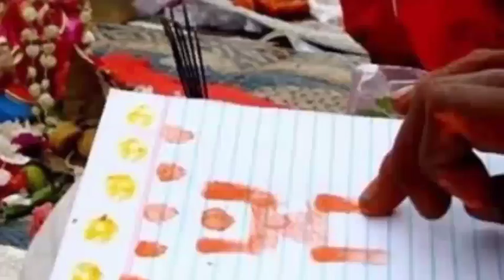অক্ষয় তৃতীয়াতে এলাচ🔥দিয়ে করুন ছোট্ট ঘরোয়া টোটকা🔥যা চাইবেন তাই পাবেন।।